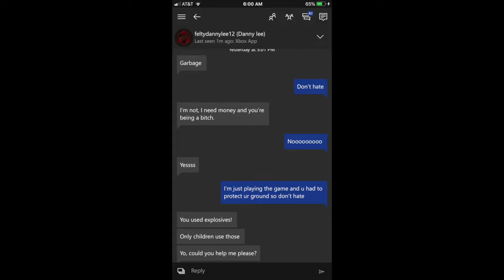THE REAL ME😬😬